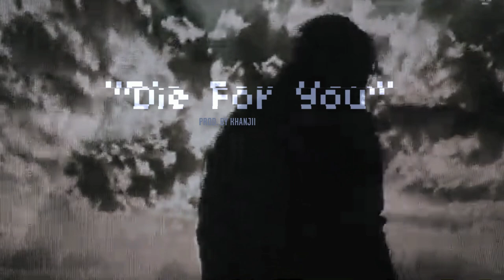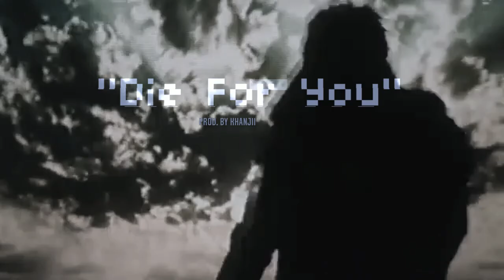(FREE FOR PROFIT) Trippie Redd Rock Type Beat "DIE FOR YOU" |Indie Rock Type Beat|Guitar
IF YOU WANT TO USE THIS BEAT FOR JUST TAG ME @PROD.BY KHANJII

BPM: 120

Hmu if you want to purchase this beat
More details will be shared in dms

alternative rock type beat sad indie instrumentals sad guitar beat, phem, lofi, guitar, 2021, 2020 type beat, sad lo fi, lofi hip hop, p soul type beat
License